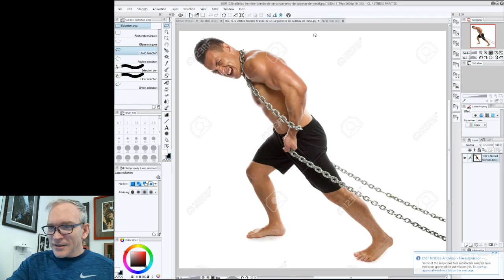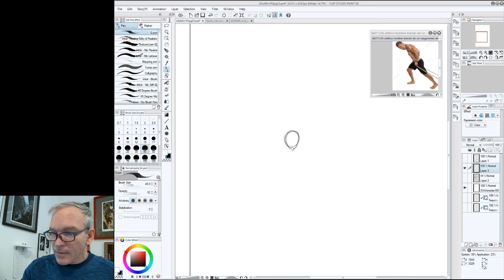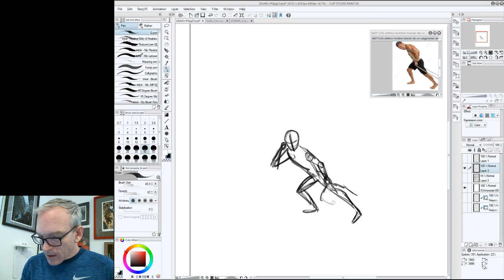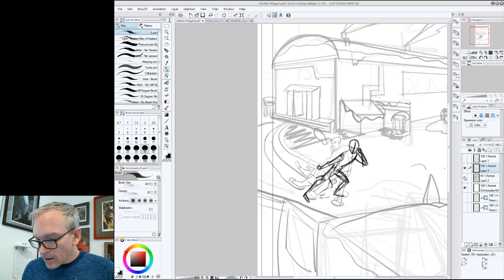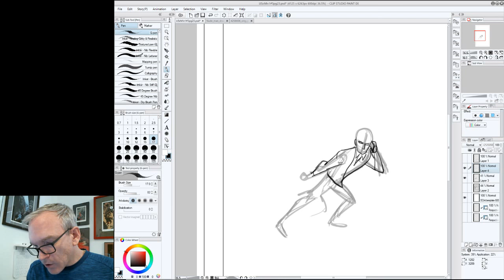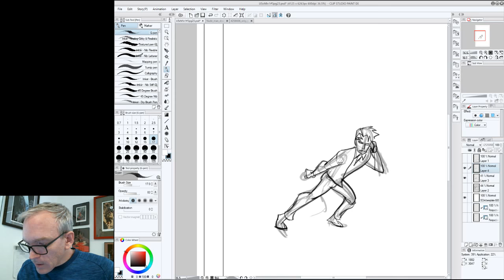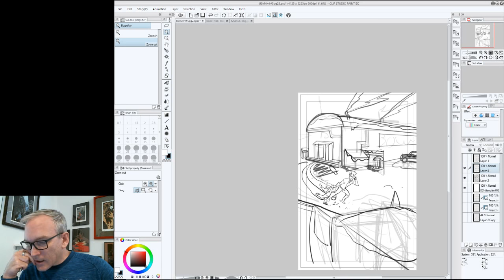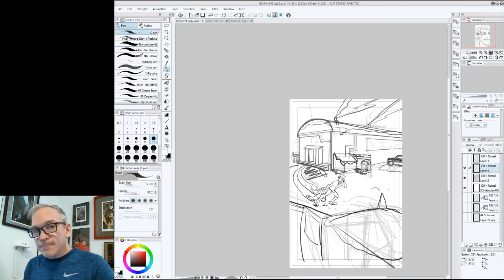USvsMI using Photo Ref- turn the sound off:)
Obvisously something was wrong with the audio:) I don't have any software to edit out the sounds, and youtubes old editor is gone, so my apologies. Turn the sound down, I think you can still get the idea of how I used photo reference to improve the shot here.

It's kind of funny though:)
M!